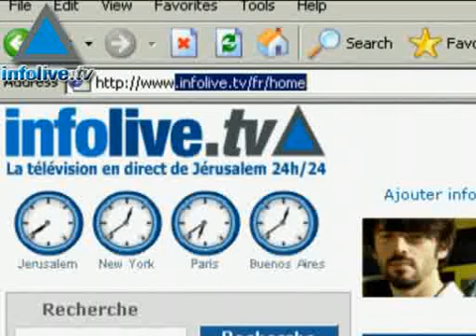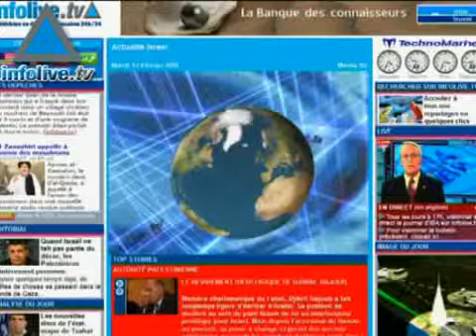Infolive.tv Headline News, December 26, 2007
PM Olmert sends message to President AssadForty Iranian Jews first day in IsraelIran has built a supercomputerHamas cell members responsible for deaths of two soldiers nabbed2 Islamic Jihad members wounded in IAF strike in Gaza after nine rockets were fired at Israel